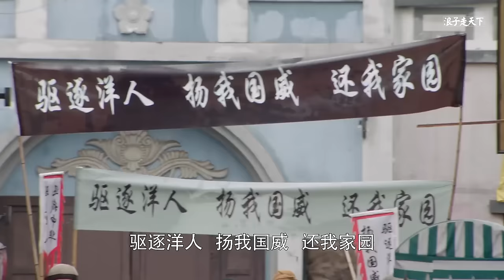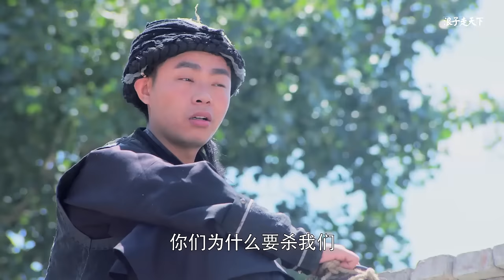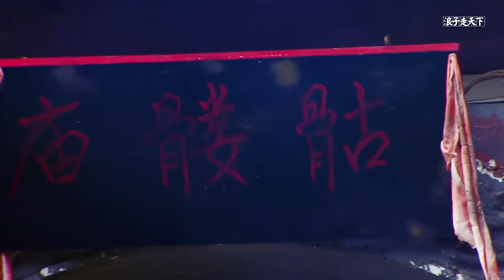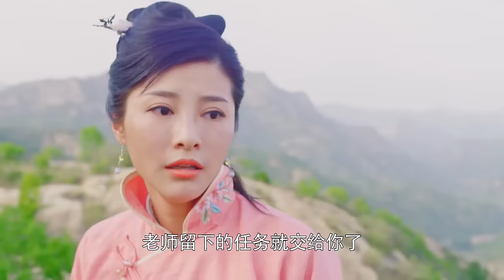【Full Movie】拳王擂上十分囂張目中無人，小夥忍無可忍，自創「迷踪拳」一招打敗他 ✨ 功夫 | Kung Fu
▶️QNHYJZWZJMWX           剧名（Drama Name）：青年霍元甲之威震津门